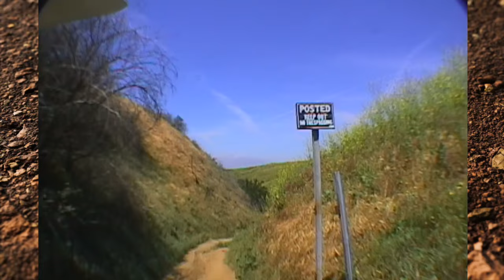RAW: Doug Parsons Helmet Cam Reche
Doug Parsons takes you on a tour of Reche Canyon. He visits Swanson hill and Kamikaze two iconic obstacles from the Crusty movies.